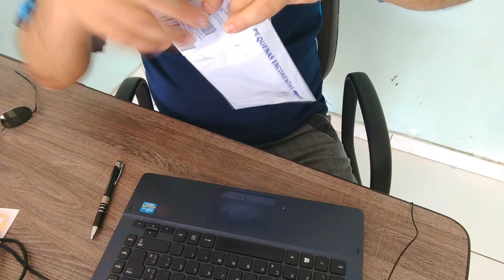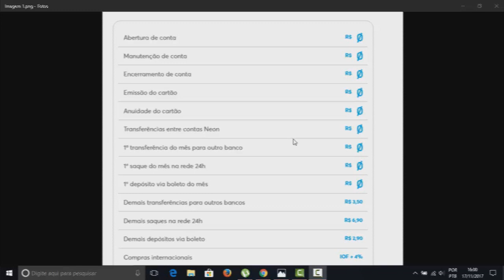Cartão Banco Neon vale a pena? confira este vídeo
Com uma conta Neon você pode fazer pagamentos, transferências, receber grana via boletos e ainda usar seu cartão de débito em qualquer lugar do mundo. Tudo isso sem cobrar taxas absurdas, filas e sem aquela papelada e burocracia que os bancos antigos costumam ter.